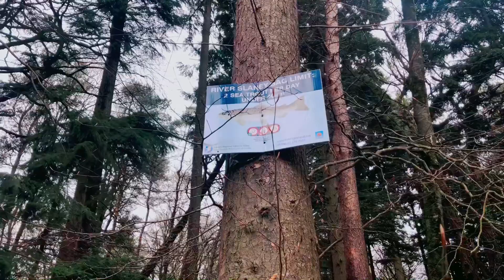Bora valley#Wexford#Enniscorthy#roadtrip#Friendship#nightdrive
Friends meet-up with mother nature in Wexford.